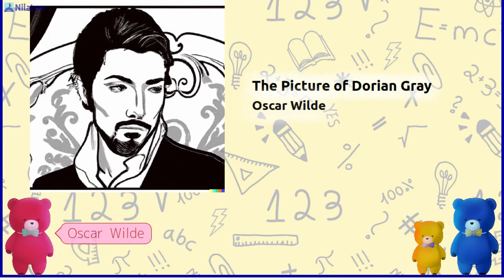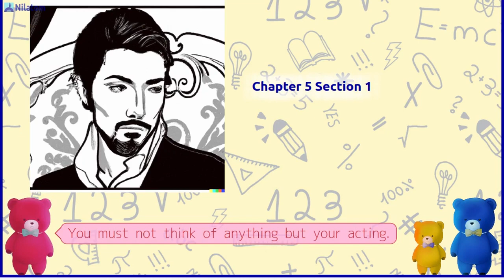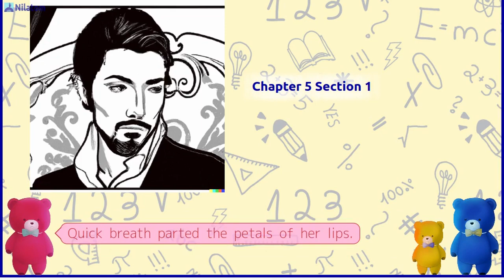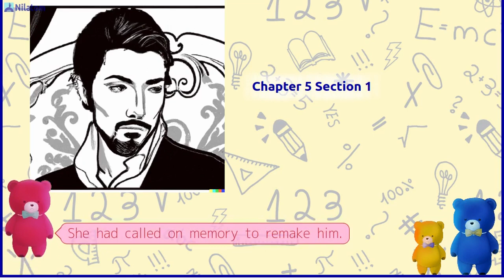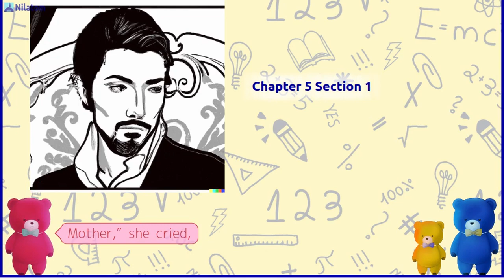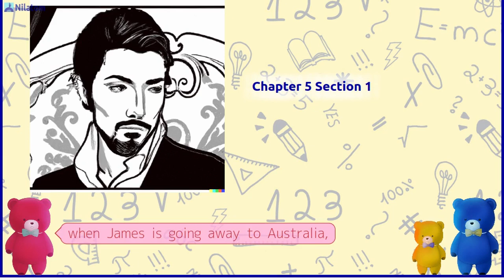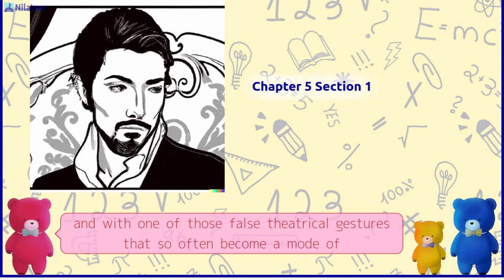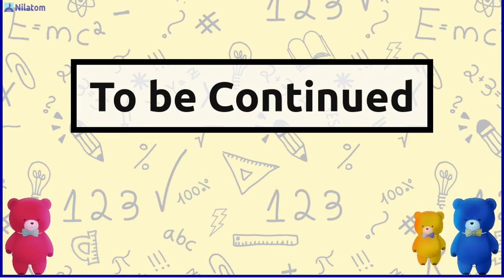The Picture of Dorian Gray (1890)【 Chapter 5 Section 1 】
Have a Cute Bear Read Aloud The Picture of Dorian Gray (1890) by Oscar Wilde!